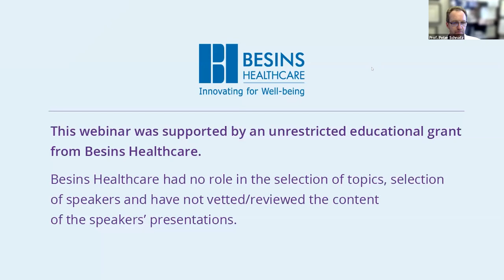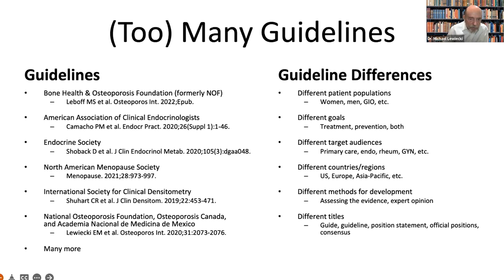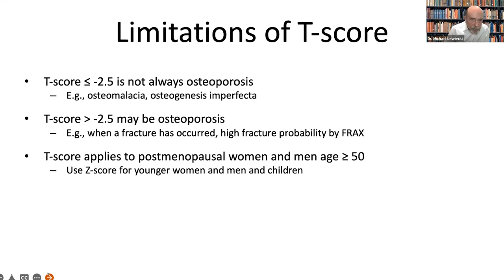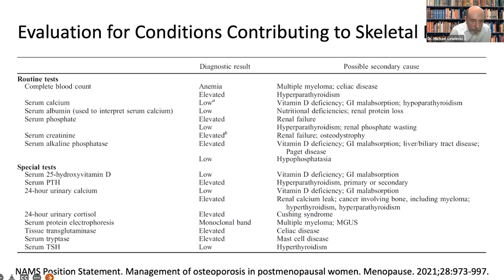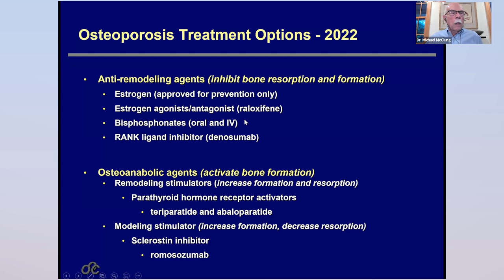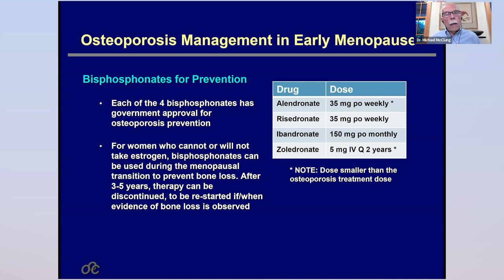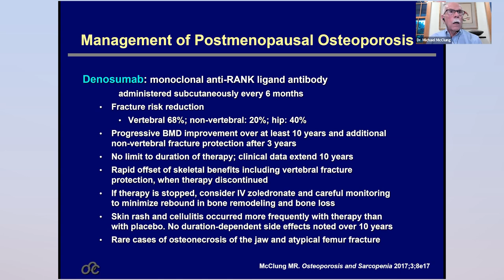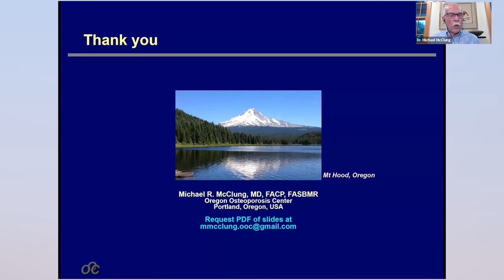Osteoporosis for midlife women and beyond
Introduction (00:00)
Review of the current guidelines on diagnosis and when to treat (04:18)
The current and best therapeutic options (28:14)
Q&A (54:46)